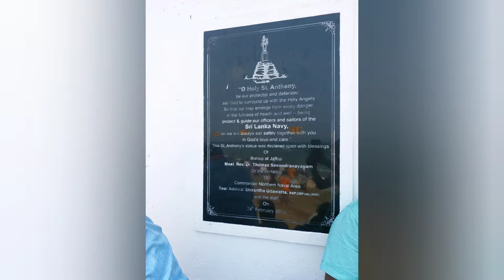Kachchatheevu St Anthony’s Church Feast - 16-03-2019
Kachchatheevu St  Anthony’s Church Feast - 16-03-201